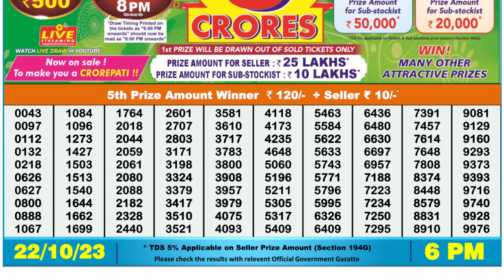Dear Lottery Sambad 6pm today 22.10.23 Nagaland State Lottery Result